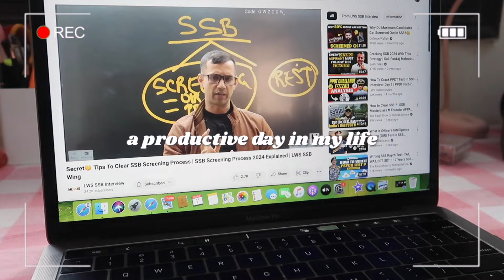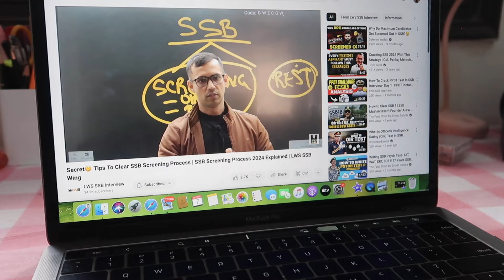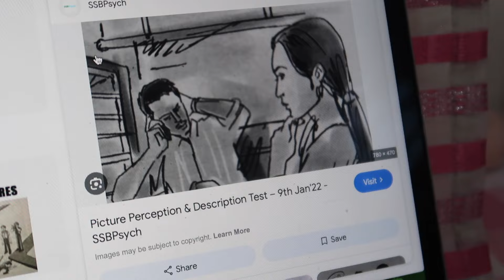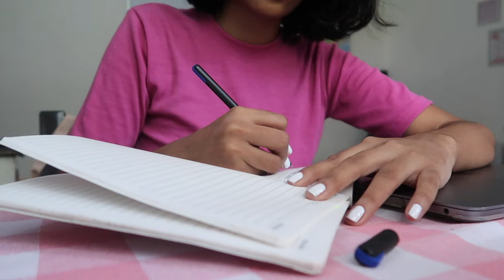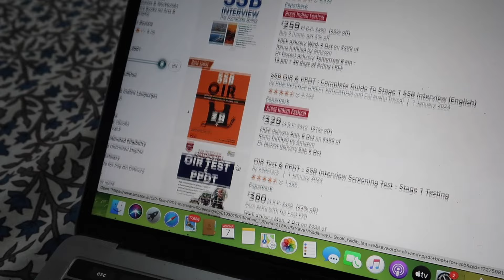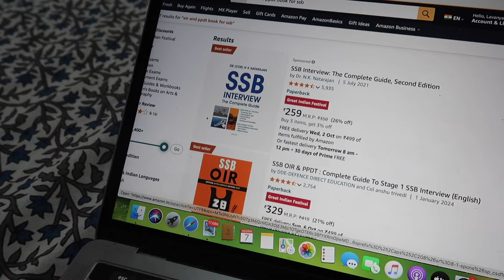Productive Vlog 📚 SSB Preparation for UPSC CDS, Cleaning My Room, Haul & More! 💻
Amazon Great Indian festival Starts from 26th September for Prime members with early access to deals.

Buying Links :

1.  PLIX - THE PLANT FIX 23% Vitamin C Guava Face Serum for Skin Brightening, Clear, Glowing & even toned complexion, 20ml (Pack of 1) with Hyaluronic acid & Pentavitin for Women & Men for All Skin Types

2.  PLIX - THE PLANT FIX Vitamin C Juicy Face Wash (100 ml) Cleanser For Skin Brightening, With Pro Vitamin B5 For Moisturization & Alpha Lipoic Acid For Glowing Skin | For Women & Men

3.  Foxtale Overnight Glow Mask | 4% Glycolic Acid | 3% Lactic Acid |Reduces Blackheads, Whiteheads | 30 Second Salon like Brightening Facial for Glowing Skin | Men & Women - 30ml

4. Aqualogica 5 Barrier+ Repair Sunscreen with Avocado & 5 Essential Ceramides-50 g|SPF 50 PA |UVA/B & Blue Light Broad Spectrum Protection|Strengthens Skin Barrier|24 Hr Moisturization|Fragrance Free

5.  Aqualogica Illuminate + Hydra Gel Moisturizer with Wild Berries & Alpha Arbutin-200g|24 Hour Intense Hydration|Water-Like Gel Texture|Non-Sticky & Quick Absorbing for Luminous Skin

Free Music for Videos 👉 Music by You ME and the Piano - Merry-Go-Round
Free Music for Videos 👉 Music by Thomas Geelens - Be Like Us
Free Music for Videos 👉 Music by Citrus Avenue - Saltwater and Sunscreen

XOXO
Lavanya💕